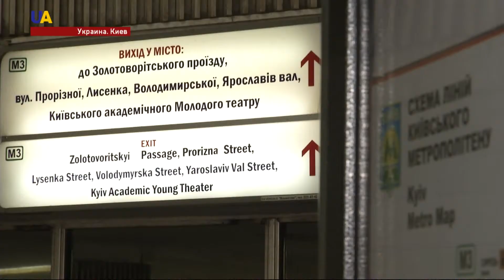Выставка противогазов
Должен уметь и знать  каждый. Мастер-класс по применению средств защиты от оружия массового поражения провели в киевском метро. Также на выставке показали оборудование гражданской обороны. Среди экспонатов 14 моделей противогазов - от военных до гражданских.